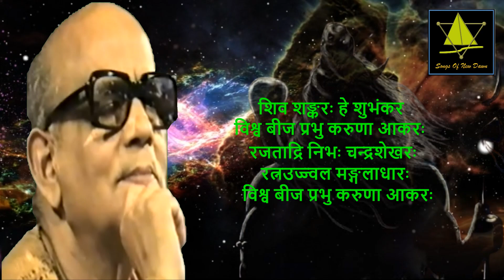शिव शङ्करः हे शुभंकर (Shiva Song) I #3653 I Prabhat Samgiita I Ravindra Sathe I By Songs Of New Dawn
शिव शङ्करः हे शुभंकर
Shiva Shaunkara He Shubhaunkarah
പ്രഭാത സംഗീതം
প্রভাত সংগীত
प्रभात संगीत
Prabhat Sangeet
শ্রী প্রভাত রঞ্জন সরকার II श्री प्रभात रंजन सरकार II Shri Prabhat Ranjan Sarkar
Song No – #3653
Sung By
रविंद्र साठे II Ravindra Sathe
SONG IN ROMAN SCRIPT
VISHVA BIIJAH PRABHU KARUŃÁ ÁKARAH
RAJATÁDRI NIBHAH CANDRA SHEKHARAH
RATNAUJJVALA MAUNGALÁDHÁRAH

PARASHU MRIG VARÁBHIITI KARAḾ TVÁM
NAMÁMI SATATAḾ KURU KRIPÁḾ MÁM
PRASANNA BHAVA HE CITI ANUBHAVA
VYÁGHRA AMBARE VAJRA PINÁKA KARAH

SAMA SAMÁJA TATTVE ADHIŚT́HITAḾ
TAVA GUŃÁRŃAVAḾ SHÁSTRE AKATHITAḾ
TAVA CARAŃA DHÚLI KAŃÁM DEHI MÁḾ
VISHVÁTIITAH VISHVÁDYAH BHIITI HARAH
SONG IN SAMSKRIT
विश्व बीज प्रभु करुणा आकरः
रजताद्रि निभः चन्द्रशेखरः
रत्नउज्ज्वल मङ्गलाधारः

परशु मृग वराभिति करं त्वाम्
नमामि सततं कुरु कृपां माम्
प्रसन्नो भव हे चिति अनुभव
व्याघ्रंबरे वज्र पिनाक करः

सम समाज तत्त्वे अधिष्ठितं
तव गुनार्णवं शास्त्रे अकथितम्
तव चरण धूलि कणां देहि माम्
विश्वातितः विश्वाद्य भीति हरः
O Shiva, Shaunkara, Supreme Benevolent Lord,
You are the seed of the universe
and the source of all compassion.

You resemble a silver mountain
and hold a crescent moon on Your head.
You are like a bright jewel.
You are the base of all welfare.

You hold in Your hand an axe for taming animals
and bestow blessings through Your varabhaya mudra.

I bow unto You always.
Please grant me Your grace.
Be pleased and bestow realization upon me
O, one dressed in tiger skin,
holder of the vajra and of the long horn.

All the wealth of Your qualities,
based on the principle of social equality,
are not mentioned in the scriptures.
O Lord,
You are above this universe.
You are the cause of creation and the remover of fear.
Give me the dust particles of Your holy feet.

शिव शङ्करः हे शुभंकर (Shiva Song) II #3653 II Prabhat Samgiita II Ravindra Sathe II By Songs Of New Dawn